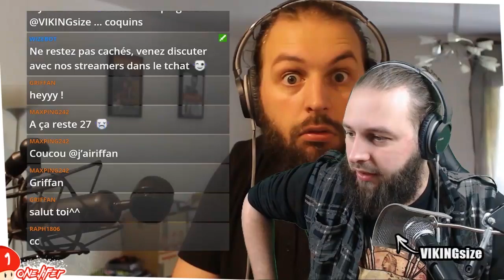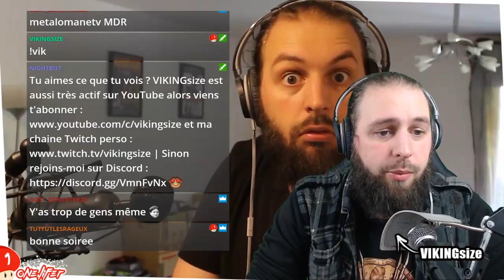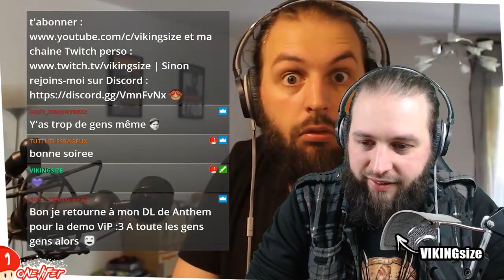[ROCKET LEAGUE] 2v2 avec Pomtenta et Zeraks (23/01/2019)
Live du 23 janvier 2019 sur ROCKET LEAGUE sur la chaîne Twitch onelifer_tv.